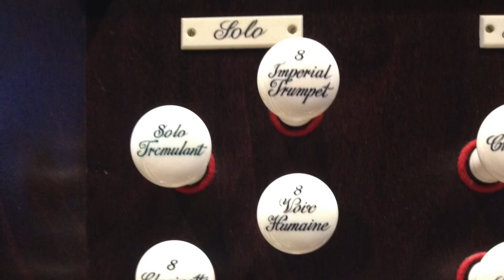Mahler re-cast: MAHLER 2 - preview DVD No.3 (second movement)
Mahler re-cast: MAHLER 2 - preview DVD No.3

Gemütlich - 'pleasant and cheerful'. Opening of second movement of M2, infused with the Alpine nature which Mahler loved so much - omnipotent mountains, a gently warming breeze, trundling funiculars, beautiful Alpine flowers, an air of quiet sophistication … and little bells 🙂.

THIS RECORDING IS NOW AVAILABLE FOR HIGH QUALITY mp3 DOWNLOAD.

Experience the unique and thrilling new recording of Gustav Mahler’s Symphony No 2 in C minor, the ‘Resurrection’. Premier recording of the new transcription for Choir, Soloists and Organ by David Briggs, featuring:

Julia Morson (Soprano)
Christina Stelmacovich (Mezzo-Soprano)
City of Birmingham Choir
Renaissance Singers
David Briggs (Organ)

Conducted by
Dr Christopher Robinson

RECORDED IN BLACKBURN CATHEDRAL, UK

“A symphony must be like the world. It must contain everything” (Gustav Mahler). David Briggs first fell in love with the music of Gustav Mahler as the 17-year old Principal Viola of the National Youth Orchestra of Great Britain. Completely under Mahler’s spell for the past three decades, one of his most major projects has been to transcribe the great orchestral symphonies (2, 3, 4, 5, 6 and 8) for the organ. In this respect he is unique in the world and his performances and recordings have met with considerable critical acclaim in the international musical press. The sound world is certainly different to the orchestra, but encompasses an equal breadth and vivacity of tonal palette and kaleidoscopic impact. His transcription of the remarkable Second Symphony, often called ‘The Resurrection' was premiered at St John the Divine in New York City in 2013 - since then David has performed it over twenty-five times on three continents. This is music on the grandest, most transcendent scale and is frequently overwhelming in its emotional effect on the listener. The great organ and acoustic of Blackburn Cathedral add great éclat to this remarkable music, aided and abetted by two stunning Canadian soloists and the magnificent choral contribution of the City of Birmingham Choir and the Renaissance Singers.

- Double CD £16 (including worldwide post and packing). Approximate equivalent is 18.75 euros/US$20/CAD$25. CD pre-ordering is open and CDs will be distributed on 1st March.